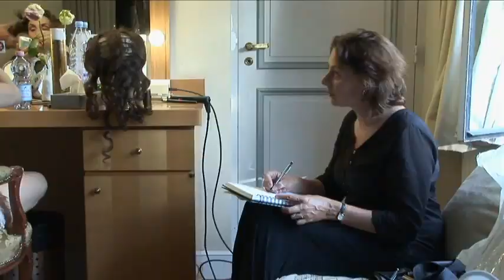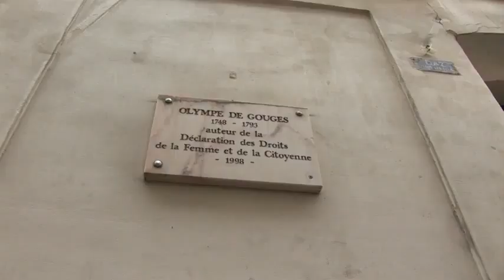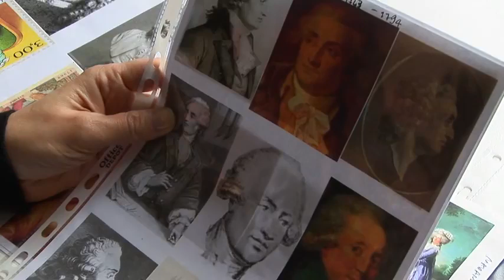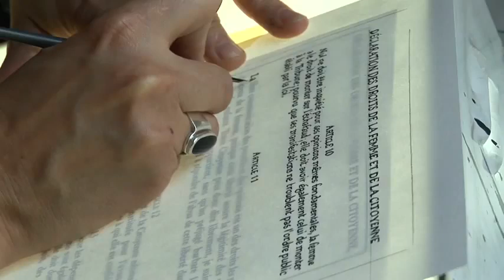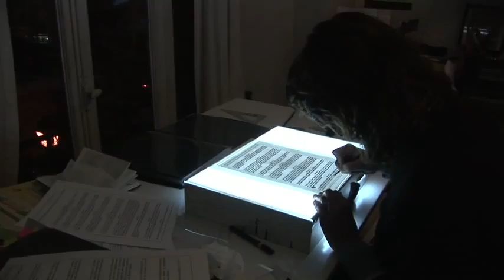Olympe de Gouges- Making of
Making of Olympe de Gouges par Catel, L'ouvrage de BD d'Olympe de Gouges  par José-Louis Bocquet et Catel, publié par l'éditeur Casterman